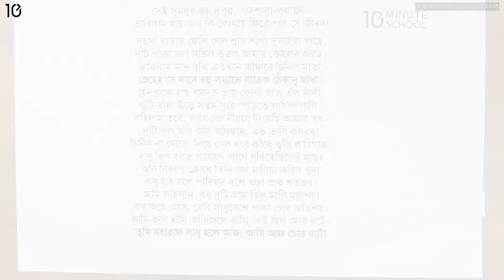দুই বিঘা জমি - পর্ব ৫ [JSC]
Instructor: Abdullah Al Mehedi,
Bachelor of Business Administration, BRAC Universityity